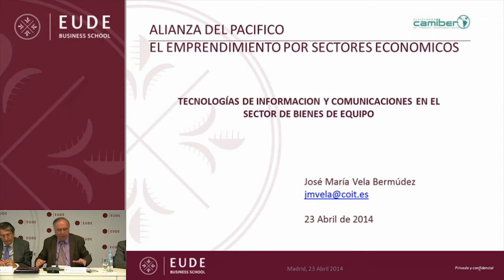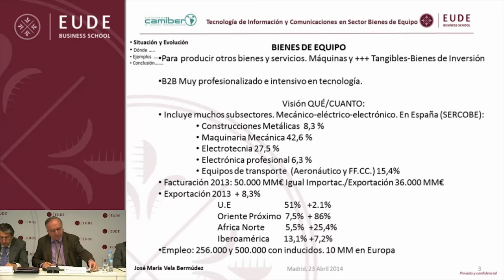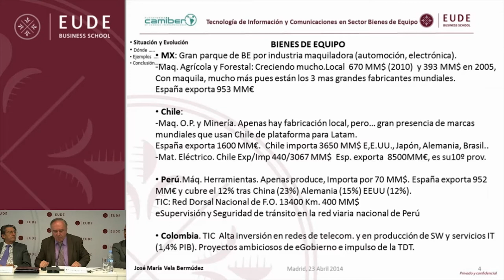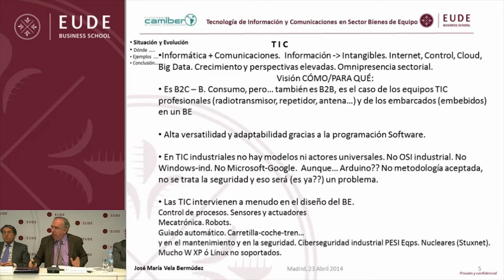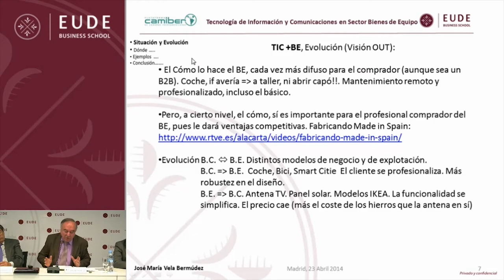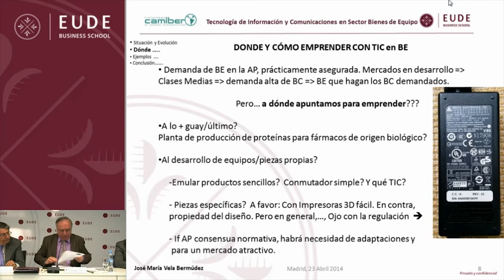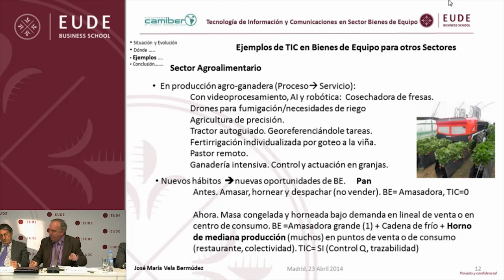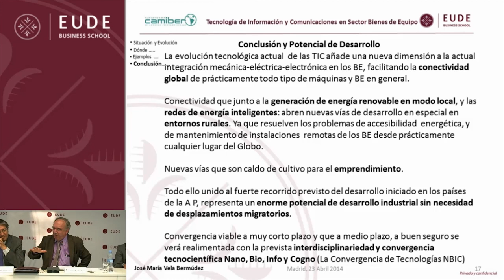Alianza del Pacífico (Camiber-EUDE): Industria y Bienes de equipo (PARTE 5)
José María Vela Bermúdez, consultor especializado en gestión de empresas de base tecnológica habla sobre tecnología de información y comunicaciones en sector de bienes de equipo durante la jornada de Alianza del Pacífico en EUDE.